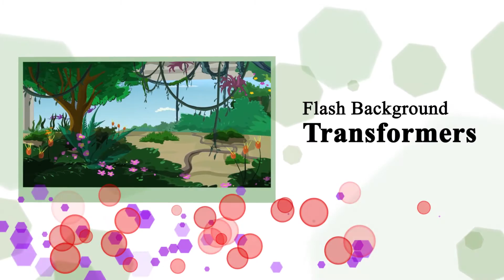LMK showreel 2015 SG clip